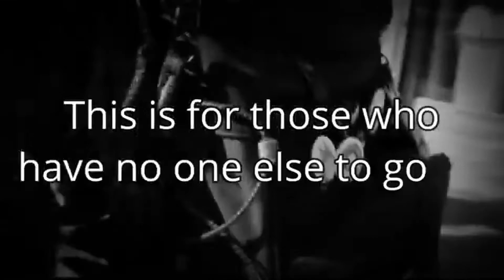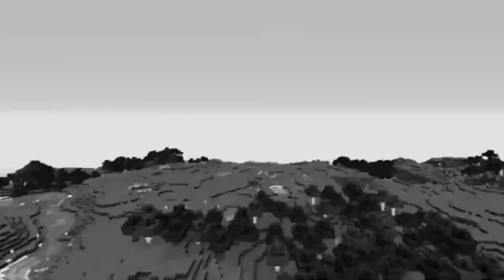DIAMOND TIME! IN RAINBOWPRIDE UHC [#2]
This season, we are going to try and raise money for “The Trevor Project”.
The Trevor Project is an American non-profit organization founded in 1998 focused on suicide prevention efforts among lesbian, gay, bisexual, transgender, queer and questioning youth. Through a toll-free telephone number, it operates The Trevor Lifeline, a confidential service that offers trained counselors.

Welcome to RainbowPrideUHC, Season 5!
This season, all players are dressed up as characters from Animal Crossing! Spawn is also inspired by the game.
This is a To2 1.8.9 UHC, where the scenarios are Rodless, Timber, DoubleOrNothing, BloodLapiz, SheepLovers and WebCage. When it is Episode 6, all players will be forced to move into the center of the map, to fight to the death.
Server hosted by Quinn.

Char: ///

Coolness: ///